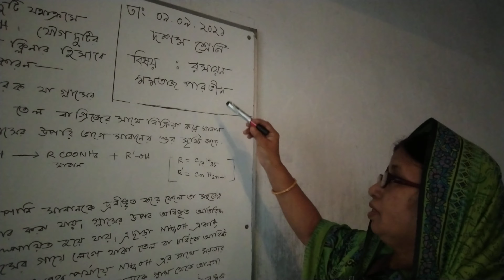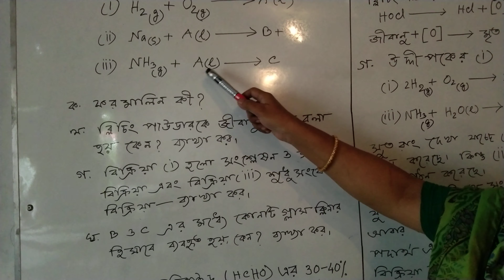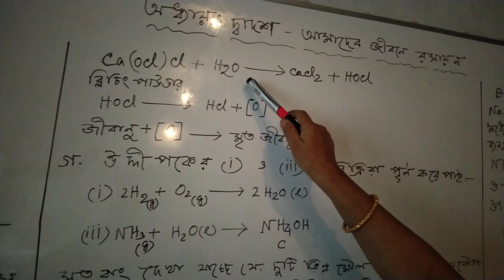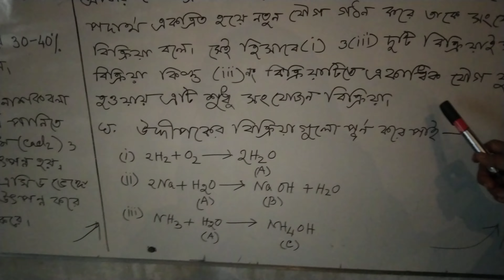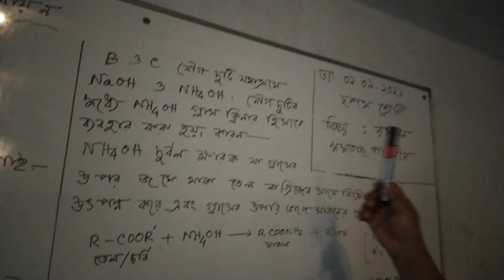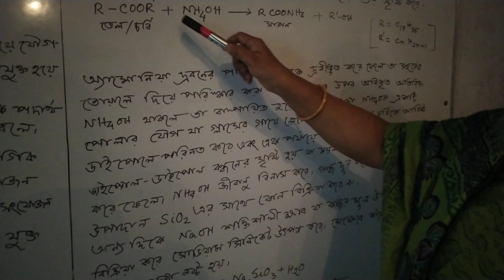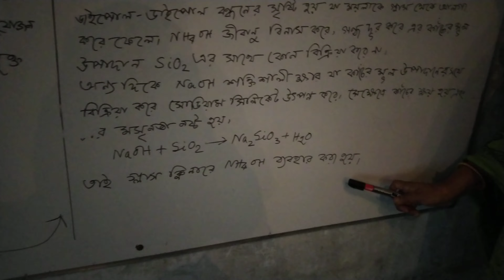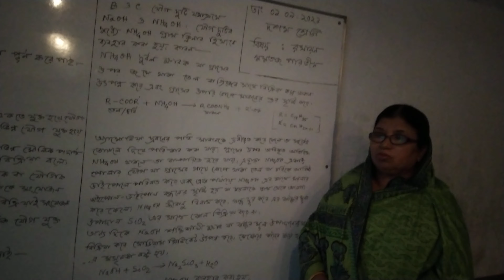।। মমতাজ পারভীন ।‌। সিনিয়র শিক্ষক ।।শ্রেণী: দশম ।। বিষয়: রসায়ন ।।